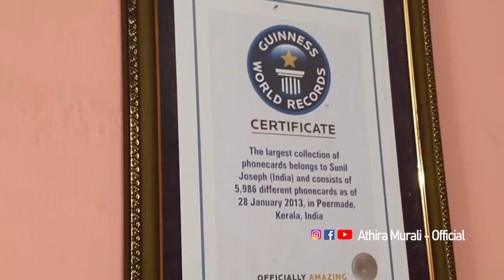ചുമ്മാ ഒരു സോളോ Trip | Athira Murali